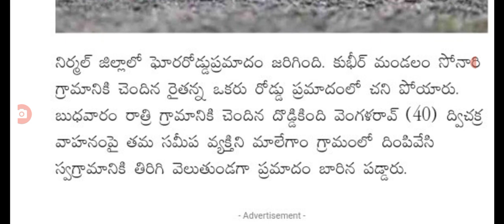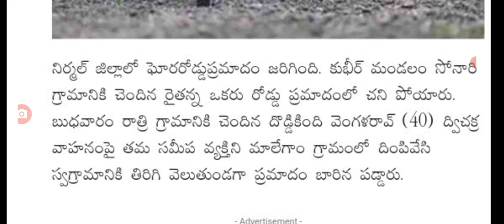ఇప్పుడే తెలంగాణలో మరో రోడ్డు ప్రమాదం latest update on road insident driving direction.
hello everyone today latest update on road insident driving direction latest update today .@sarlcreations